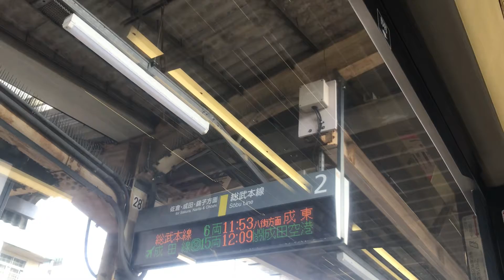【東京近郊区間の特例】#14 都賀→四街道→物井→酒々井方面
秋の青い空と高い雲、広がる田園風景が旅情あふれます。
大都市近郊区間のみをご利用になる場合の特例があります。東京近郊区間のみを普通乗車券または回数乗車券で利用する場合、実際に乗車になる経路にかかわらず、最も安くなる経路で計算した運賃で乗車することができます。
重複しない限り乗車経路は自由に選べますが、途中下車はできません。
（ご視聴のみなさまにおかれましては、実際に乗車される場合、ご自身でJRのサイト等で区間や乗車されるにあたり注意する点をご確認の上、ご乗車されますようお願いいたします。また、私がこの乗車方法を推奨しているものではないこと、私が動画内で乗車している区間のいわゆる大回り乗車の経路の正当性を保証するものではないことにつきまして、ご理解いただきますよう重ねてお願いいたします）